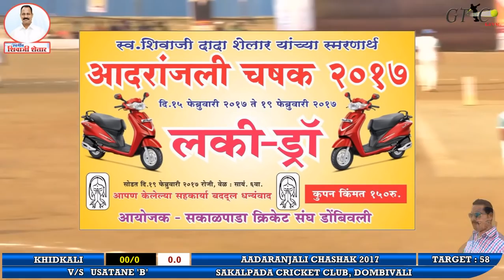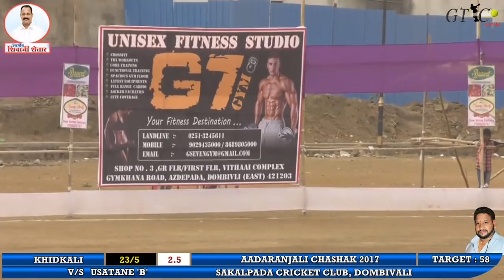USATANE 'B' VS KHIDKALI FULL MATCH AT AADARANJALI CHASHAK 2017, DOMBIVALI (DAY 2)